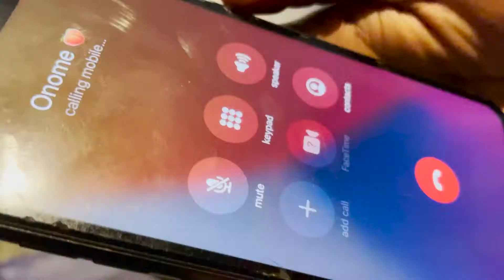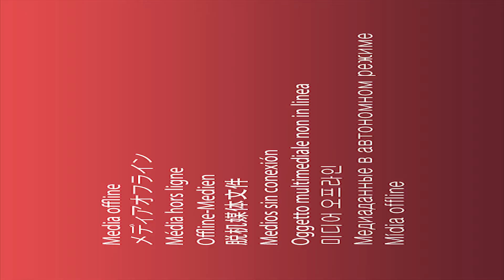THIS IS MY FIRST MUSIC VIDEO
This was Edited by @Jbone_4lorunsho